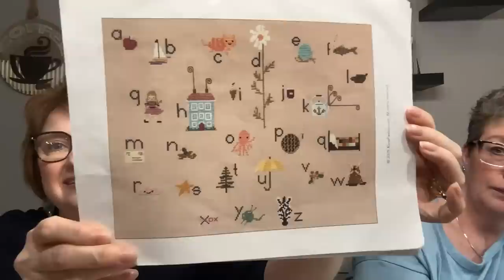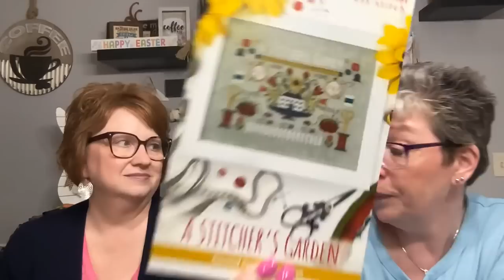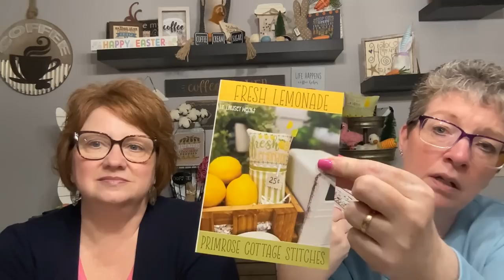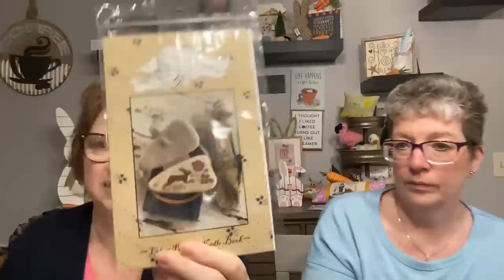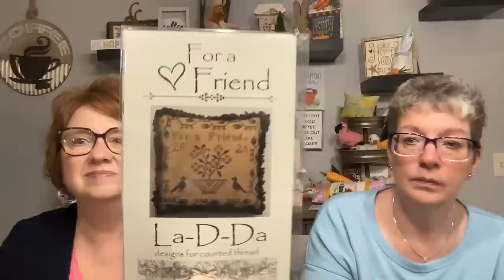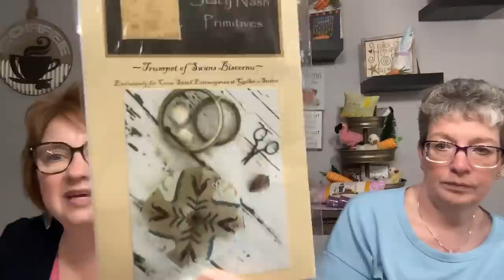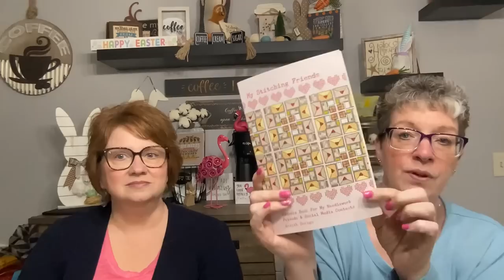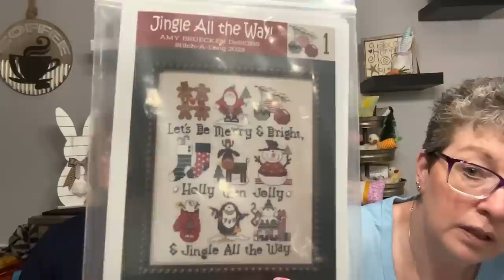Flosstube 29 - Happy May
Two Needles Pulling Thread Floss Tube

Kathy - @kathy.walker
Missy – @missy_timberlake

Previous FFO’s

FFO’s
Part 2 of Hive Rules Pillow
Flamingo Frolic
Bumble Fob
I’d rather Bee Stitching
Bee Happy
Summer Wishes

Finishes
Be Ye Thankful
My Sweetie Pie ABC’s
Flamingo Frolic

Starts
Blessings Overflow – Sweet Wing Studio
A Stitcher’s Garden – Tiny Modernist
Spring Parade Part 2 – Lila’s Studio

WIPS
Joy and Good Cheer
Winter Rose Manor
A Honey of a Tiny Town
Gathering Stitches

BOSME
May
Clean Craftroom
4 hours on Frosty’s Night Out
Lady Bug Daisy from Mill Hill
The Christmas Sampler

Flosstube Buddy
Erin Elizabeth Designs
(10) Erin Elizabeth Designs - YouTube

April Designer Spotlight
Sweet Wing Studio
SweetWingStudio - Etsy

SYS2023 – Facebook group
May or May Not Maynia

Other people/places mentioned
BosStitchers – Flosstube   (421) BosStitchers - YouTube
Helen D (Eastcoast crafter)– Flosstube   (421) Helen D. - YouTube
Keepsakes – Cross stitch shop - Ohio
The World in Stitches – our LNS – Littleton, MA
Stitch New England – N Attleboro MA – Retreat info on her website  Home | Stitch New England
Welcome Stitchery - We have 100's of Cross Stitch Patterns along with floss and fabric. (welcomestitchery.com)
Kea Bee – (421) Kea Bee - YouTube
Primrose Cottage Stitches - PrimroseCottages - Etsy